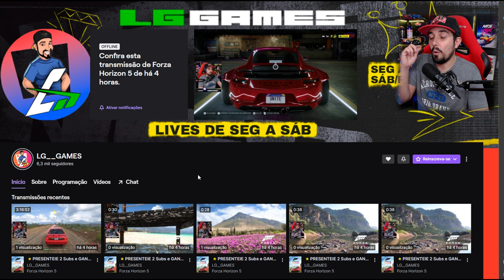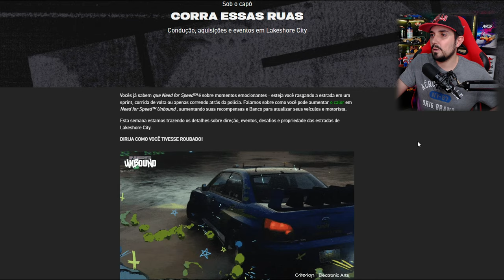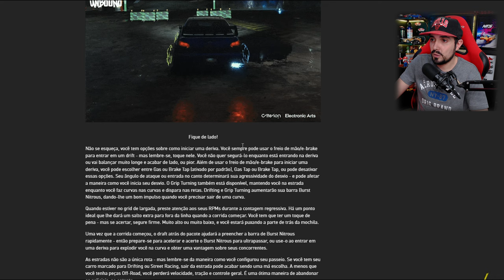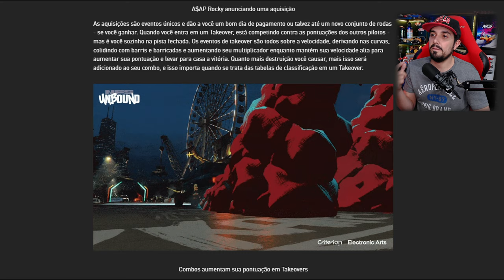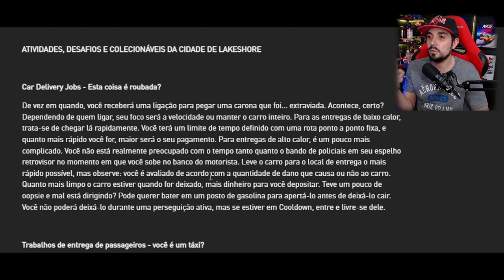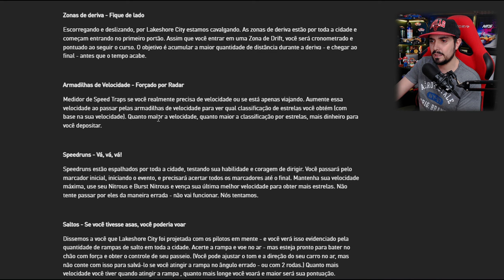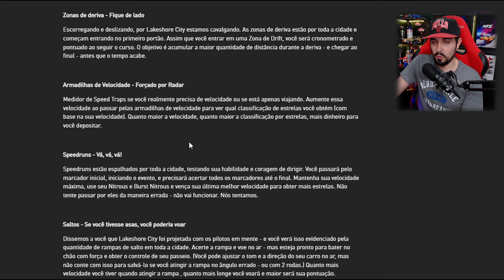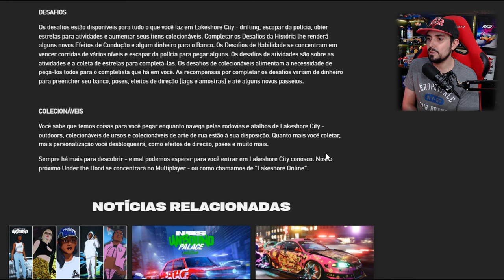NÃO TEREMOS CORRIDAS DE DRIFT E DRAG! NEED FOR SPEED: UNBOUND 2022. (Sob o Capo NFS Unbound)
Sob o Capo desta semana, explicando tudo sobre o novo evento de TakeOver no NFS Unbound, premiações, desafios, atividades e colecionáveis confira isso e muito mais no vídeo de hoje!

Need for Speed ​​Unbound, chegando ao PlayStation 5, Xbox Series X|S e PC em 2 de dezembro de 2022, e assinante do EA play, vai poder jogar no dia 29/11.